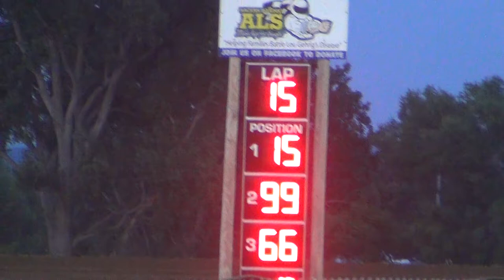2013 mtown mod lite A 7-5-13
15 andy hennigar won.